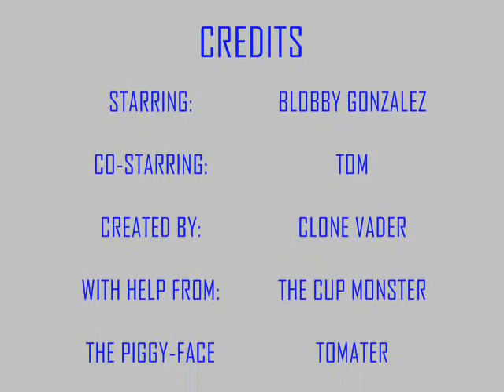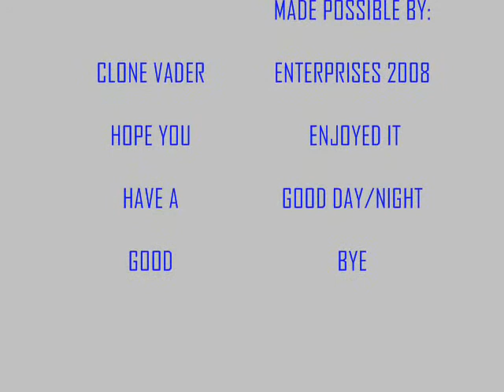BLOBBY GONZALES 1: BLOBBY'S PIECE OF LAND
TWO CLAY/KLAY PEOPLE HAVE AN INTERESTING DAY. JUST WATCH. I CAN'T REALLY EXPLAIN IT.